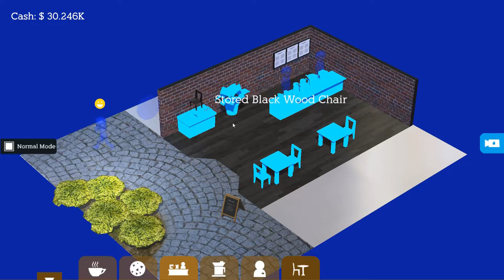Coffeeshop Tycoon - Let's Play Part 2 | wuhuuu Umsatz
Nach dem Rückjschlag mit dem Ekelkaffee muss mein kleiner Laden die nächste Kriese überstehen. geschafft ;D
Nix ist besser als Kaffee. Daher macht das Spiel auch direkt riesen Laune.

Danke fürs schauen und denkt an die tollen youtube features.
Haut rein. Euer Grey.

Lust selbst der Herr eures kleinen Ladens zu sein? Hier gehts zum Steam Store